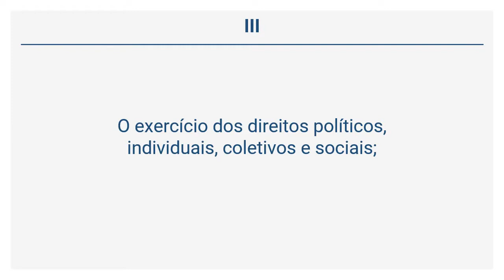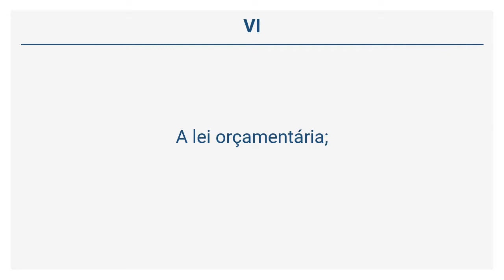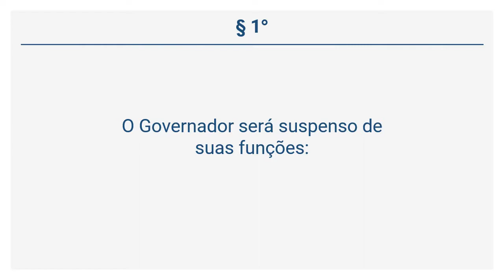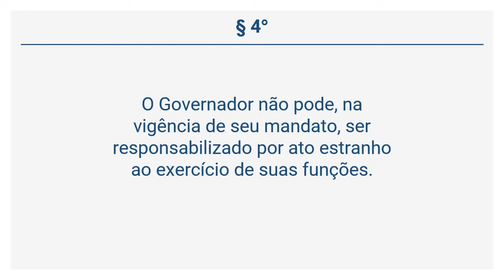Constituição do Estado de Minas Gerais - Da Responsabilidade do Governador do Estado (Arts 91 a 92)